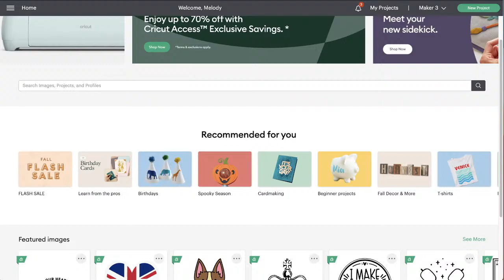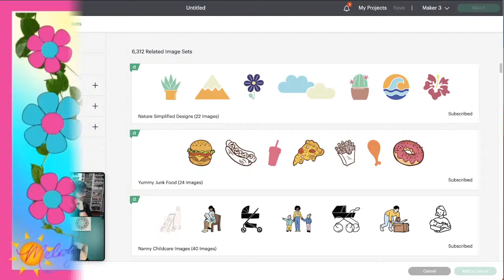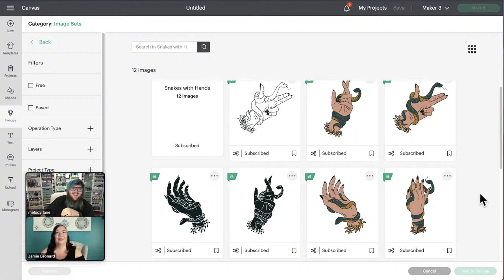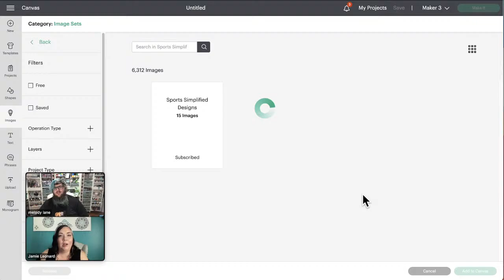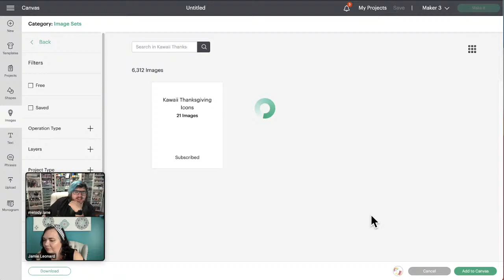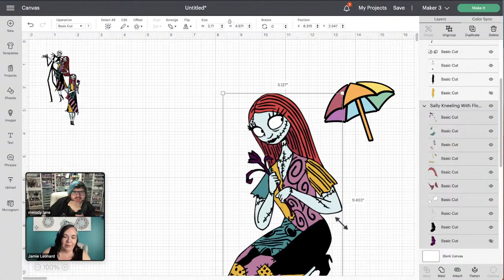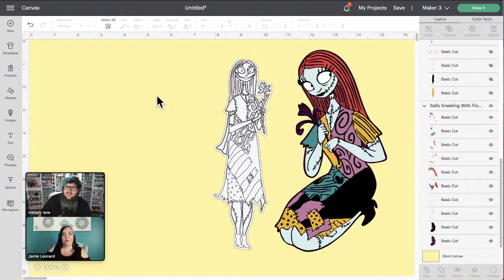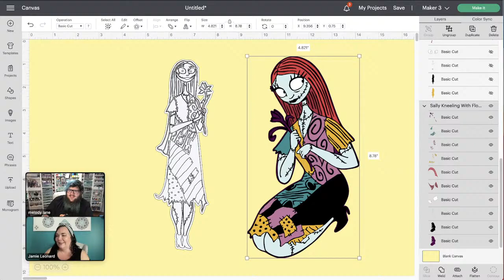New Image Sets in Design Space with Alex and Holly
Join Alex and Holly as they explore the new image Sets in Design Space.  Come chat with us.

Use our discount code INSPIRE10 at cricut.com to get free shipping and save 10% off purchases of $50 or more.  codes can not be used on mystery boxes, machines, and access exclusive deals

This month we are giving 10 WINNERS, $50 each to spend at Cricut.com!!!  You can get what items YOU need!
*Contest is open until 12 am ET on September 29  We will notify winners by email. Only available in US and Canada!  Good luck to you all!!